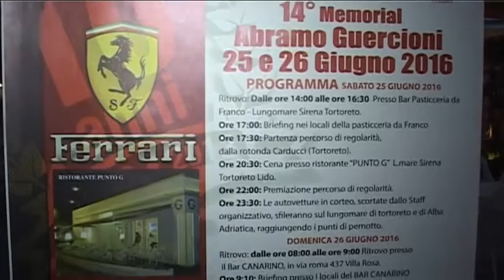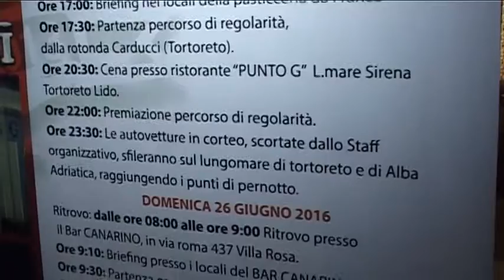Il 25 e 26 Giugno il “Memorial Guercioni”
Sabato 25 e Domenica 26 Giugno si svolgerà a Tortoreto il raduno nazionale di auto Ferrari, valevole come 14^ edizione del Memorial Abramo Guercioni. L’organizzazione è dell’associazione sportiva Scuderia Ferrari Club di Villa Rosa